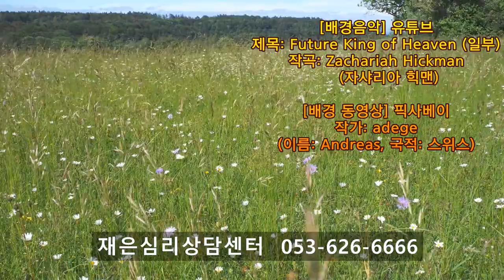촛불추천 409, 조현병, 조울증 가족-환자 대화법 -- (2) 대화의 출발점은 경청 -- 경청이란 무엇인가? 왜? 어떻게 하는 것인가? -- 조현병-조울증 교육, 5기7강 #06